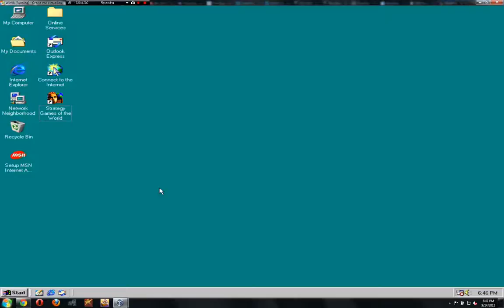Strategy Games of the World - Mancala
I guess I was bored today and decided to install Windows 98 SE on a virtual machine and play some Mancala.  This game was a favorite of mine and my sister's when we were kids on Windows 95/98 and I recently found the disk again so I thought I'd give it a whirl.  I am a bit rusty but it was fun to play :)